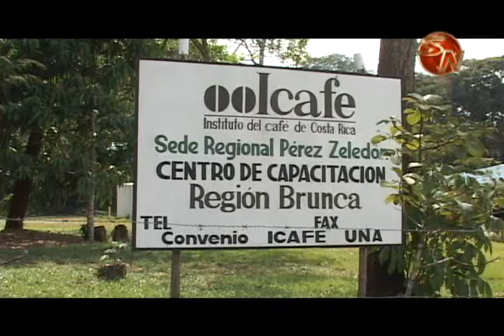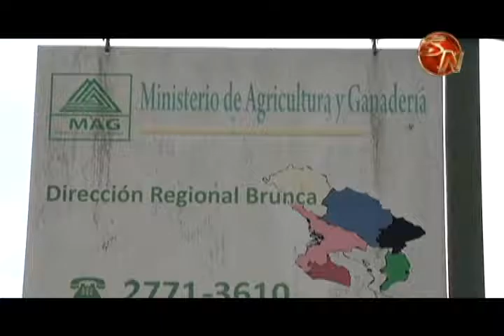ICAFE presentará solicitud al Gobierno de declaratoria de emergencia para apoyar a caficultores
La junta directiva del Instituto Costarricense del Café verá este miércoles la moción que se aprobó el pasado domingo en el Congreso Nacional Cafetalero Ordinario, para apoyar a los productores del cantón de Pérez Zeledón, para que reciban apoyo debido a la afectación por las condiciones climáticas.